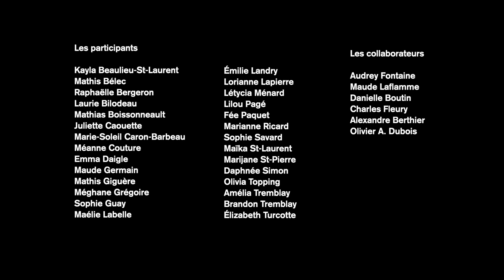Le bestiaire caché de La Chanterelle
Dans le quartier Val-Bélair, des coquelicots géants abritent de petits animaux! Cette œuvre d’art public a été conçue par les artistes Demers-Mesnard, en collaboration avec un groupe d’élèves de l’école L’Odyssée. Elle est installée au parc de La Chanterelle, situé derrière l’école.